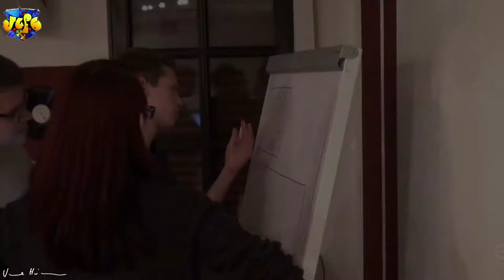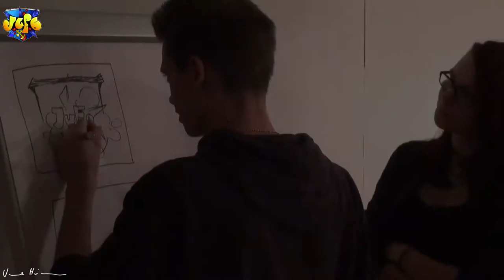Jugendforum Bad Soden am Taunus 2013 (extended Version)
Das Jugendforum Bad Soden am Taunus trifft sich ungefähr alle drei Wochen normalerweise in den Räumen des Jugendcafés

filmed with Sony HDR-XR550 Full HD Camcorder
… created with MAGIX Video deluxe 2015 Plus and MAGIX Music Maker MX Premium